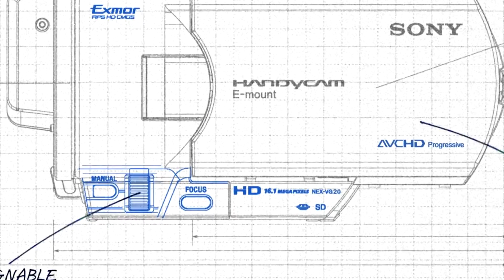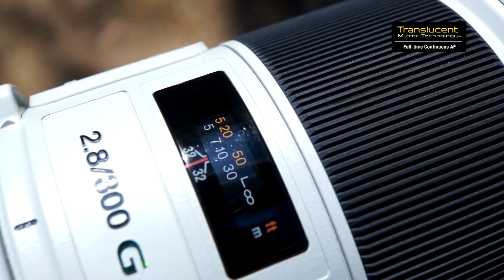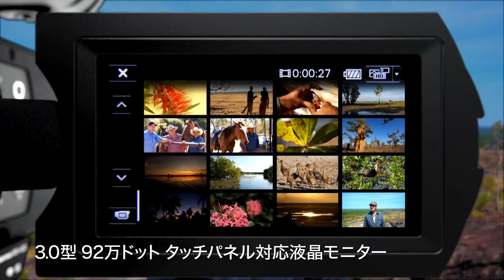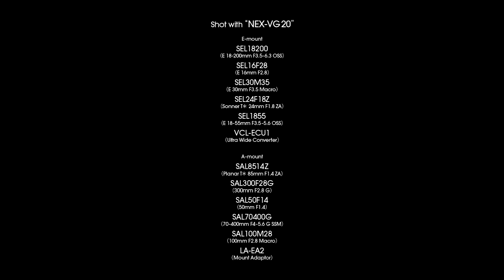NEX-VG20 - a New level camcoder of refinement